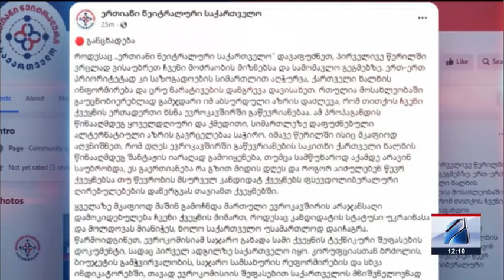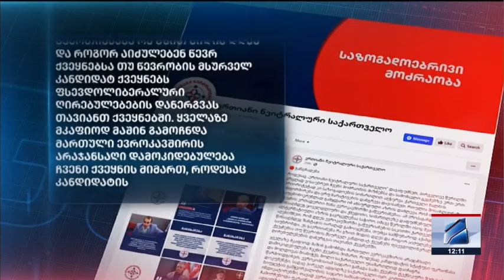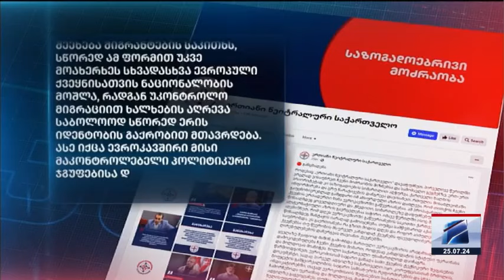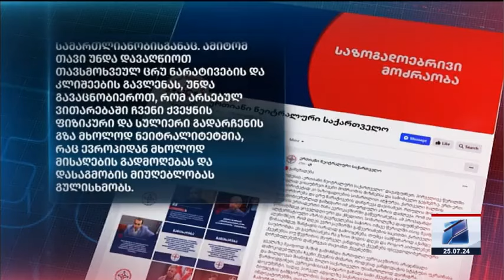კურიერი 12 საათზე-2024.07.25